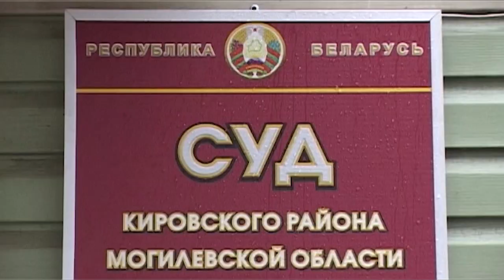Сирена 29 05 HD